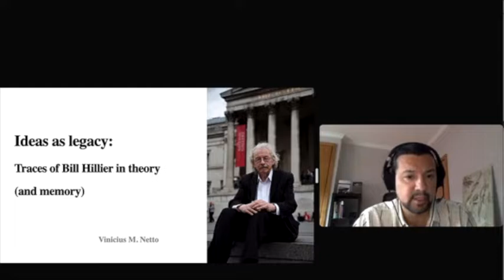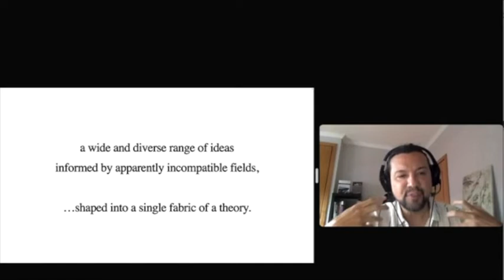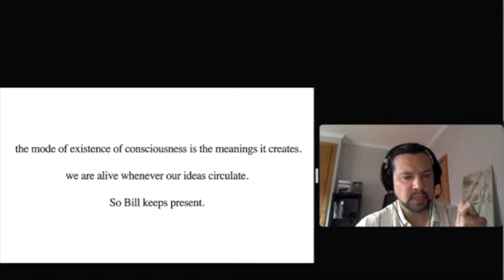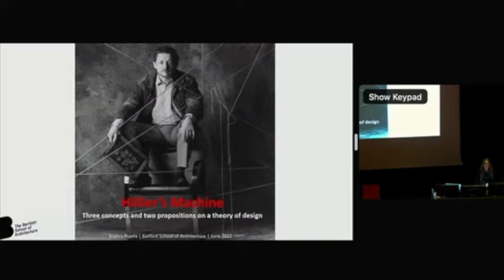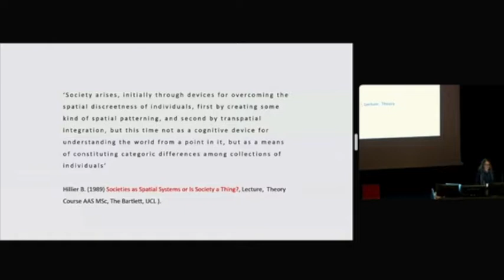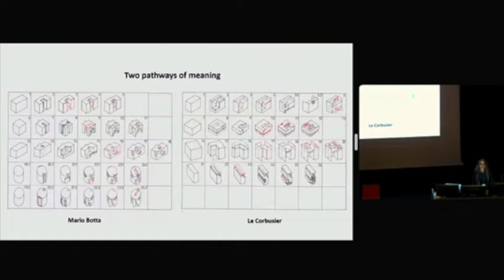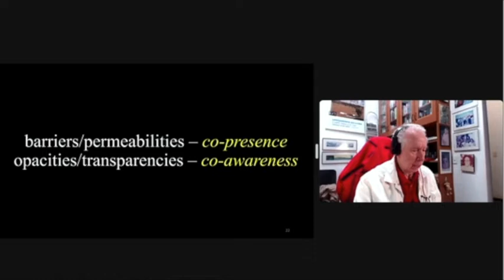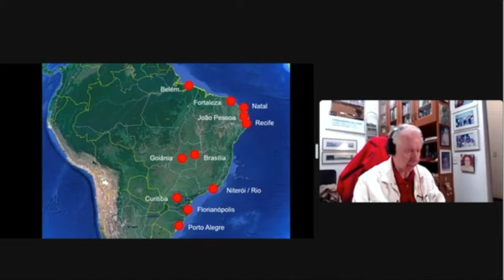BILL HILLIER – um tributo / a tribute (sessão completa / complete session)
BILL HILLIER – um tributo (sessão completa) (English translation follows)
Eis a gravação da íntegra da sessão de abertura do 13th International Space Syntax Symposium (gratidão a Ruth Conroy Dalton, pela gravação). A sessão foi organizada por John Peponis, Ruth Conroy Dalton, Sophia Psarra, Lara Vaughan, e Akkelies Van Ness.
Contribuíram seis doutores orientados por Bill Hillier, cada qual a apresentar sua visão da contribuição do Mestre para a Arquitetura, as Ciências Sociais, a Filosofia: a chilena Margarita Greene, que dirigiu magistralmente a sessão; o chinês Tao Yang; o brasileiro Vinicius Netto; a inglesa Ruth Conroy Dalton; a grega Sophia Psarra; e eu. Gratidão a todos por permitirem sua divulgação.
É um belo testemunho do desenvolvimento de uma teoria, da REVOLUÇÃO PARADIGMÁTICA, nos termos de Thomas Kuhn, operada principalmente por Bill Hillier e Julienne Hanson, ao instituírem os fundamentos da TEORIA DA SINTAXE ESPACIAL (minha denominação preferida, embora haja controvérsias...), e de seus desdobramentos posteriores. Vocês verão como, a partir de axiomas comuns, abrem-se inúmeras frentes de investigação – testemunho, por si só, da força das ideias propostas pelos dois queridos Mestres, e expostas em maior completude no livro fundacional The Social Logic of Space.
BILL HILLIER – a tribute (complete recording of the session)
Here you have the complete recording of the opening session of the 13th International Space Syntax Symposium (thanks to Ruth Conroy Dalton, for the recording). The session was organized by John Peponis, Ruth Conroy Dalton, Sophia Psarra, Lara Vaughan, and Akkelies Van Ness.
Six former PhD students supervised by Bill Hillier have contributed, each one of them presenting his/her personal view of the master’s contribution to Architecture, Social Sciences, Philosophy: the Chilean Margarita Greene, who masterly chaired the session, the Chinese Tao Yang, the Brazilian Vinicius Netto, the English Ruth Conroy Dalton, the Greek Sophia Psarra, and myself.
It is beautiful evidence of the development of a theory, from the PARADIGMATIC REVOLUTION, in Thomas Kuhn’s terms, carried out mainly by Bill Hillier and Julienne Hanson, while launching the fundamentals of SPACE SYNTAX THEORY (my preferred denomination, although controversial, as I do know…), to its sequential developments. You will see how, from common axioms, many research fronts are opened – by itself a signal of the robustness of the theory initially proposed by the two dear masters and presented in greater entirety in the foundational book The Social Logic of Space.